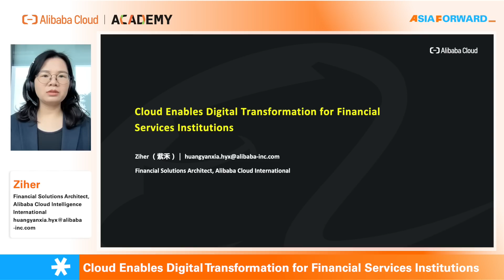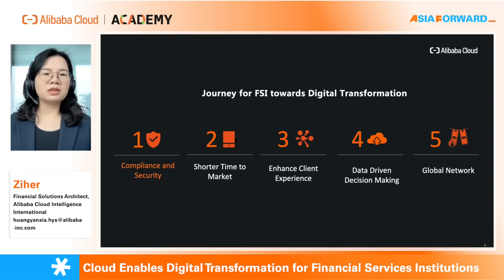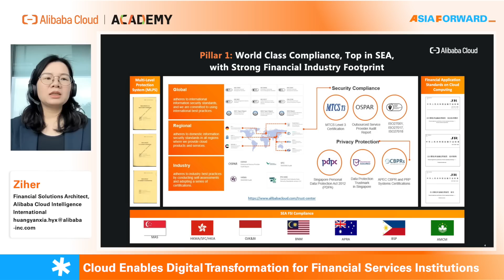[Course Preview] Cloud Enables Digital Transformation for Financial Services Institutions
Turn your financial services know-how into business success with Alibaba Cloud best practices.

The Project AsiaForward Financial Services Industry Enablement Course with Fortinet & KPMG is a 3-lesson course providing the needy knowledge for you to soar above your competitors.

Learn what solutions and best practices Alibaba Cloud, Fortinet, and KPMG offer to help your innovate in the Financial Services Industry, and how to turn that into success with the best practices we shared.

***Key Moments***

00:00 Intro
01:47 Alibaba Cloud's World-class Compliance in Financial Services

Under Alibaba Cloud’s Project AsiaForward, the Advanced Industry Digital Talents Enablement program presents you the handy content to foster digital talents across Asia, to accelerate your innovation in the related fields.